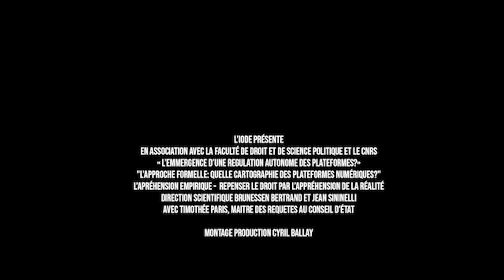Vidéo 5 - Repenser le droit par l’appréhension de la réalité - Thimothée Paris